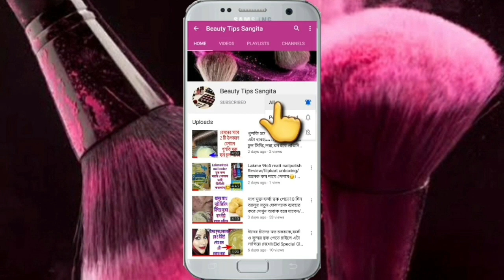পুরো শরীরের বাড়তি মেদ ঝরিয়ে ফেলো এটা খেয়ে// মোটা থেকে রোগা হওয়ার উপায়//weight loss drinks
মোটা থেকে রোগা হওয়ার সম্পূর্ণ ঘরোয়া উপায়।